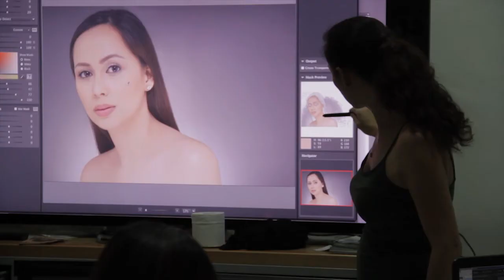Pilar Tuason Workshop 2014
A workshop on studio lighting and glamour photography